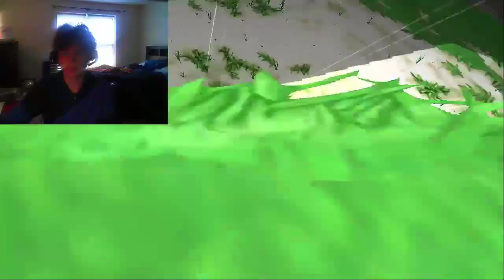Ty the Tasmanian Tiger|PC|Ship Rex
Lol just noticed that I'm missing two golden cogs for this stage. More to come soon, loving this game!